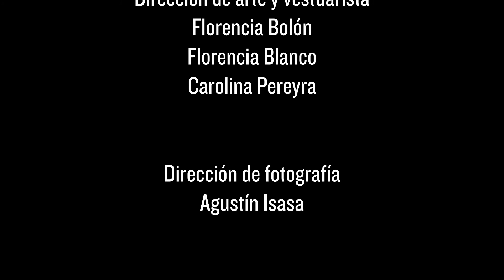Nosotros y ellos.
En esta sociedad dónde el mérito es la vara de medir el valor de las personas, un grupo de elegidos buscan la forma de lograr el mundo que ellos consideran será el mejor para las futuras generaciones.

Dirección y guión: Agustin Isasa, Carolina Pereyra.
Dirección de arte y vestuarista:  Florencia Bolón, Florencia Blanco, Carolina Pereyra.
Dirección de fotografía: Agustín Isasa.
Dirección de audio: Florencia Blanco, Jonathan Figueredo.
Cámara: Agustín Isasa, Jonathan Figueredo.
Montaje y edición: Florencia Bolón, Agustín Isasa.
Elenco: Pablo Sartorio, Estéfani Fierro, Ignacio Benítez, Sebastian Corrales.